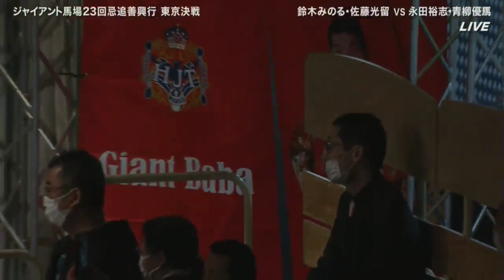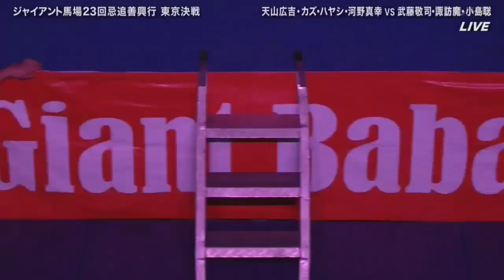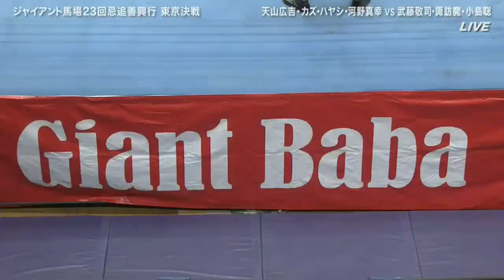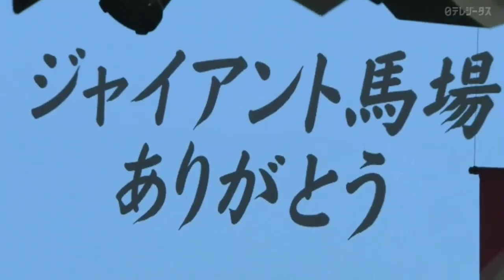Keiji Muto, Suwama & Satoshi Kojima vs. Hiroyoshi Tenzan, Kaz Hayashi & Masayuki Kono